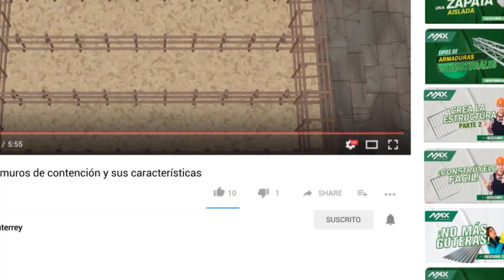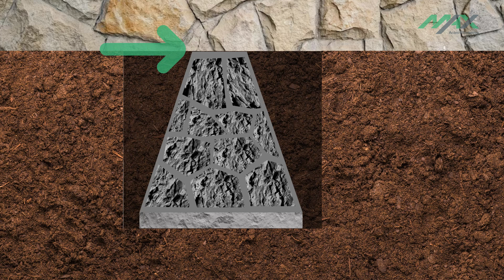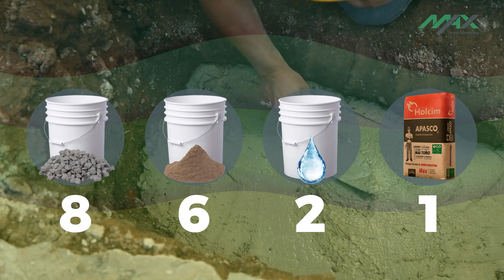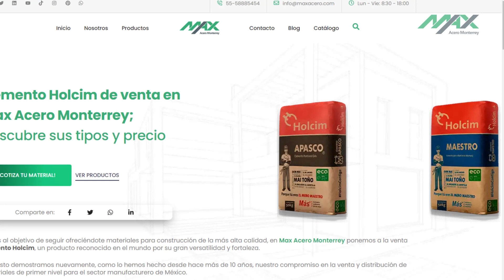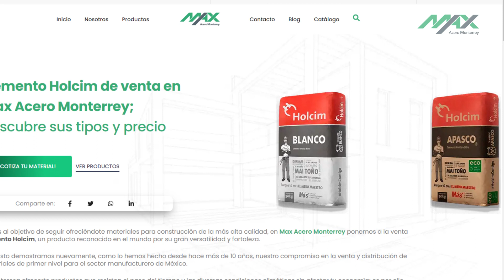¡Como construir una cimentación de mampostería en 5 pasos!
¿Necesitas construir un cimentación de mampostería? No te preocupes, pues en solo 5 pasos podrás hacerlo. ¡No te pierdas el nuevo video de Max Acero Monterrey para descubrirlo, entra ya!

👷‍♂️ ¿Esta listo para adquirir tus materiales de construcción? 👷‍♀️​
📌 ¡Hazlo Cotizando totalmente gratis llamando al 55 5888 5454! 📞

📖 Si quieres más ideas sobre la industria de la construcción y el acero ¡Te esperamos en nuestro blog!

00:00 Introducción
0:40 ¿Qué es la cimentación de mampostería?
0:58 Materiales requeridos
1:24 Consideraciones a tomar en cuenta
2:16 Pasos para construir la cimentación de mampostería